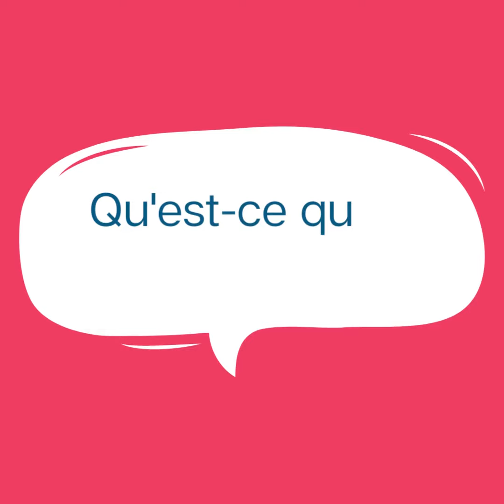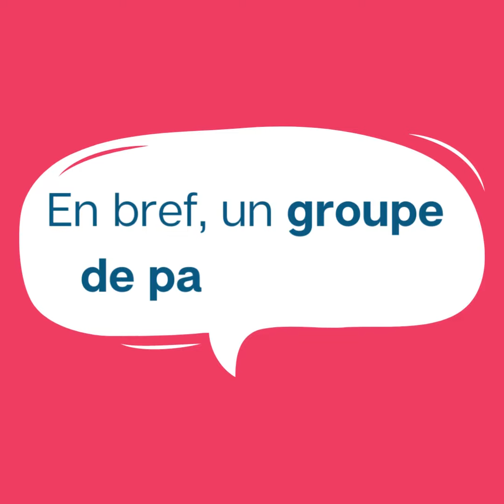Les groupes de parole FAVA-Multi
Déborah Nehamia, psychologue FAVA-Multi, présente les groupes de parole de la filière.